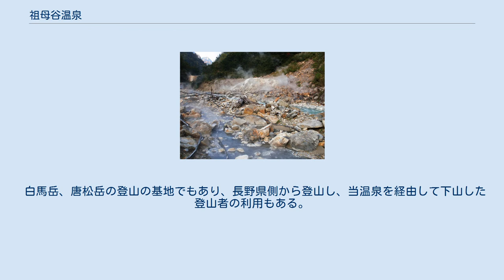祖母谷温泉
祖母谷地獄 祖母谷温泉（ばばだにおんせん）は、富山県黒部市宇奈月町黒部にある温泉。
標高770メートルに位置する。
 源泉は2つあり、当地に湧出するもの、上流側の「祖母谷地獄」からの引湯がある。
当地に湧出する源泉は内湯に使われ、皮膚病に対する効能があるとされる。
露天風呂には引湯が使われ、飲泉時に胃腸に対する効能があるとされる。
 欅平駅よりの道、名剣温泉の先に1軒宿の山小屋、「祖母谷温泉小屋」が存在する。
旅館ではなく山小屋であるので、相部屋であることや、自家発電であり消灯時間があることなどを理解して宿泊する必要がある。
河原には小さなプールほどの大きさの露天風呂がある。
営業は5月から11月末まで。
収容人数50人。
 祖父谷（じじだに）と祖母谷の合流地点にあり、温泉名もこれに由来する。
 少し上流の川原から温泉が噴出している「祖母谷地獄」があり、ここで岩などを組み川水と調整して手製の露天風呂（野湯）が作成できる。
下流の名剣温泉にはこの祖母谷地獄からの温泉を配湯している。
 白馬岳、唐松岳の登山の基地でもあり、長野県側から登山し、当温泉を経由して下山した登山者の利用もある。
しかし、このルートは標高差が大きく健脚者向けのコースであるため登山者は少ない。
付近にキャンプ場（収容：テント30張）もある。